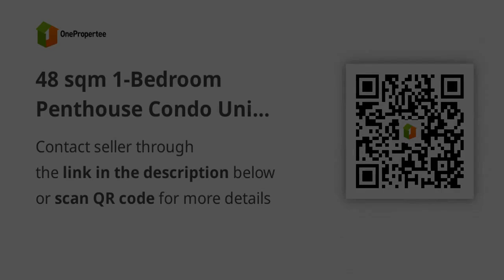48 sqm 1-Bedroom Penthouse Condo Unit in Tagaytay Highlands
48 sqm 1-Bedroom Penthouse Condo Unit in Tagaytay Highlands
Condominium/Apartment Type: Residential Condominium
Number of Bedrooms: 1
Number of Bathrooms: 1
Unit Size in sqm: 48 sqm.
Unit/Floor Number: Penthouse
Tower: Westchase